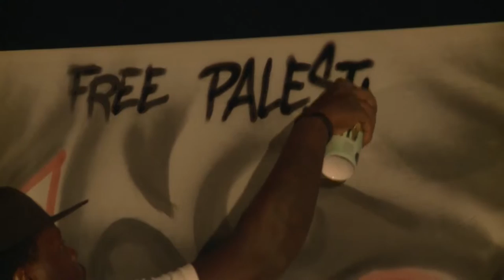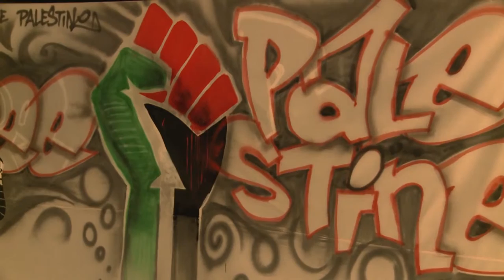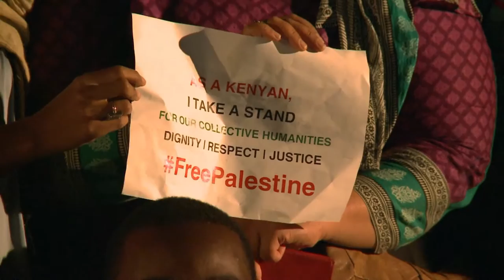Free Palestine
Because we can either take a stand, or take a seat in the face of blatant injustice. Because as artists, as activists, as Africans, as human beings and as citizens of conscience, we stand for justice, for freedom, for dignity and for respect. We stand in solidarity with Palestine.

One Year ago we held a Solidarity Vigil for Palestine Freedom | Dignity | Justice  | Respect.
FreePalestine featured spoken word,graffiti and musical performances.